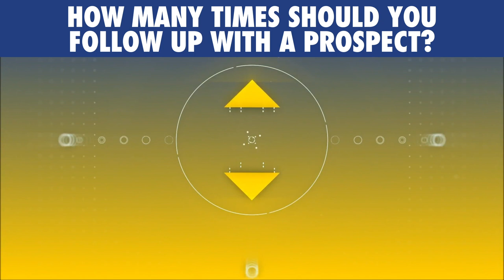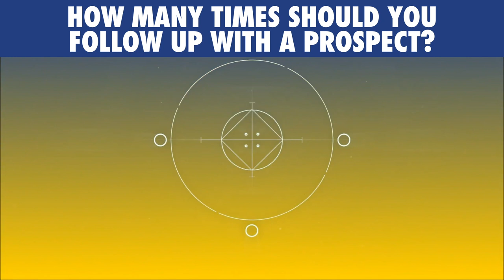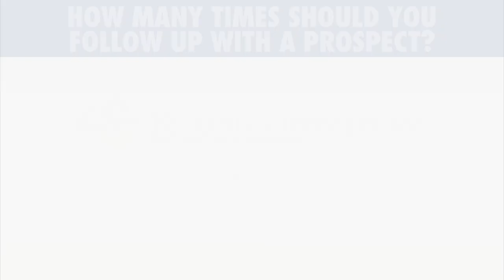How Many Times Should You Follow Up With a Prospect?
Understanding how many times you need to follow up with a prospect is paramount to any salesperson's success.